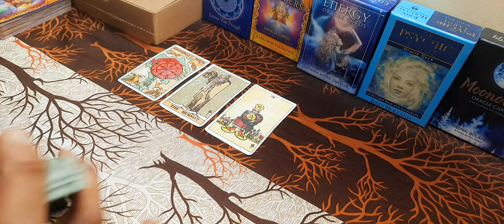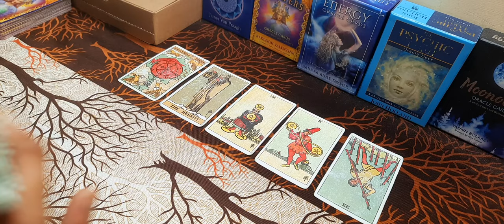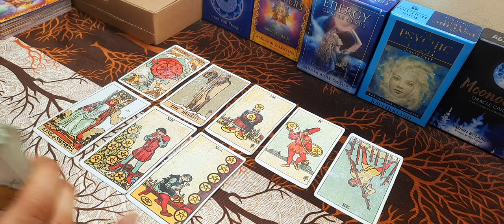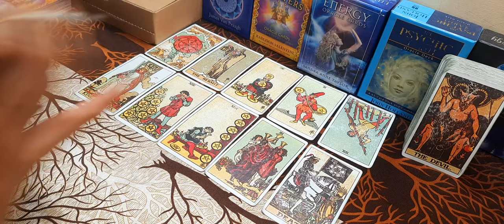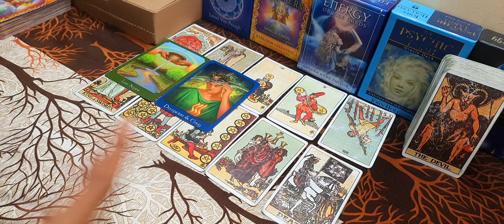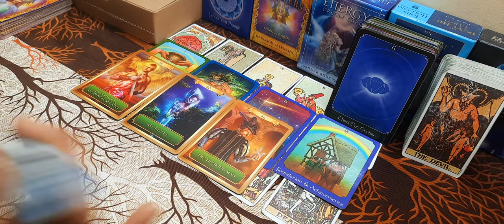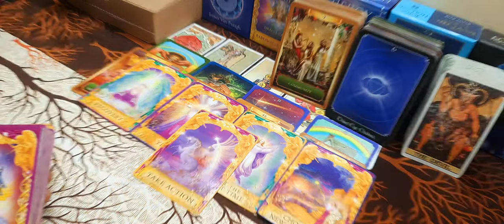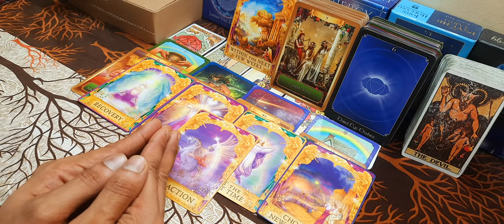Will your partner leave third party and come to you forever 🤔🥰♥️😃🤲 timeless reading....